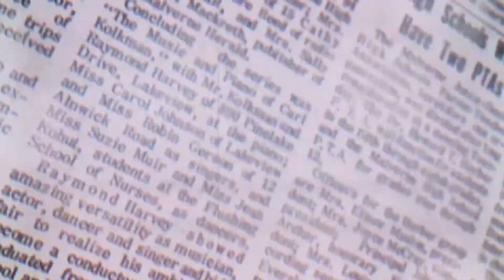THE Jerusalem Post | Pompeo- We’ll supply UAE with arms without hurting Israel’s advantage.